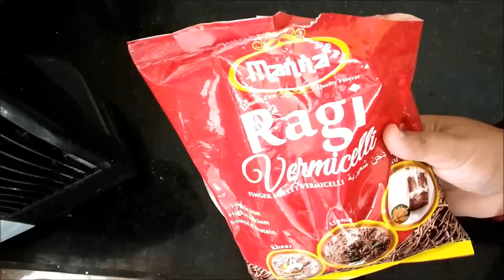Morning Routine With So Many Tips||RAGI VERMICELLI UPMA||RAMA SWEET HOME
MORNING ROUTINE||RAGI VERMICELLI UPMA||RAMA SWEET HOME

AMAZON PRODUCT LINKS:
MY DRESS TOPS:
Sarees:
EthnicJunction Women's Cotton Silk Saree: